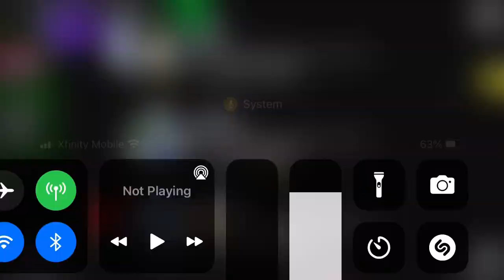I joined this lobby and it was completely hacked